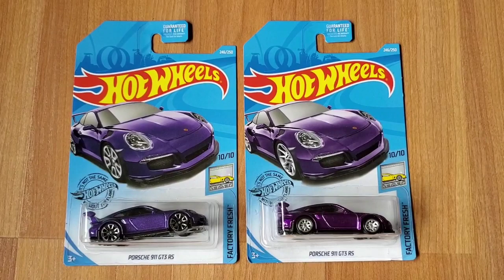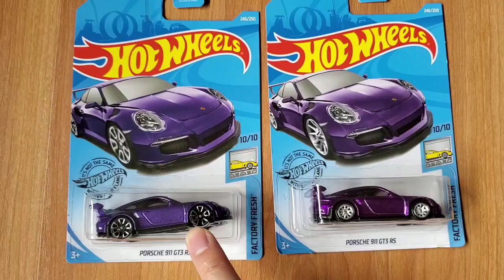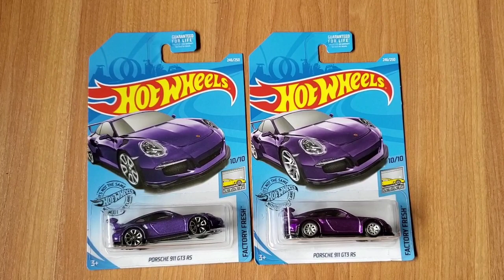Hot Wheels Super Treasure Hunt Porsche 911 GT3 RS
Hot Wheels Porsche 911 GT3 RS Super Treasure Hunt versus the regular mainline vehicle. Released in 2019. The STH has a darker metallic spectra purple paint compared to the mainline vehicle. For the STH, it has Real Riders (rubber tires) while the mainline vehicle has plastic wheels.